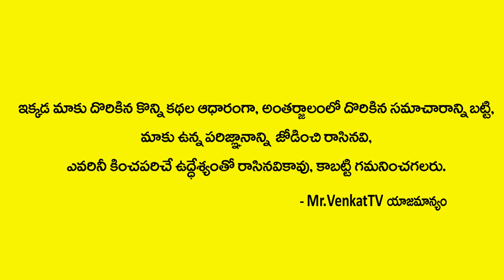NASA Joins ISRO: NASA to Share VIKRAM LANDER's Images with ISRO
Mr Venkat TV is South India's Best Trending YouTube Channel and your final stop for BEST IN CLASS content from TELUGU FILM INDUSTRY And Interview Today .